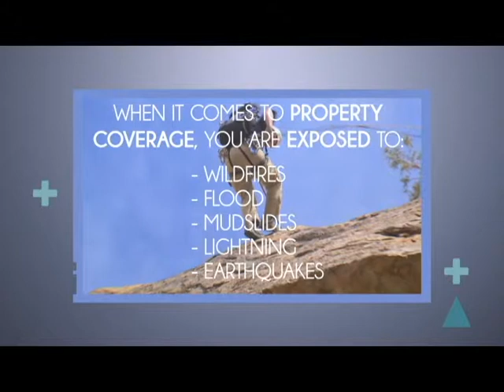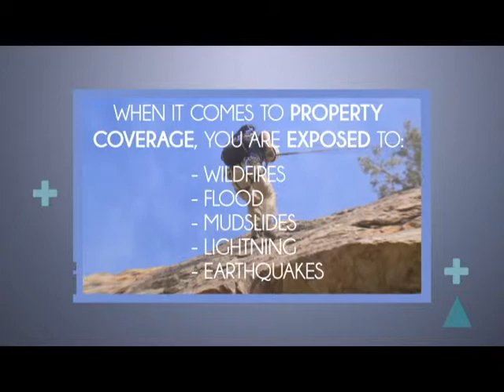California Outdoor Recreation Insurance I Our Insurance Program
Outdoor Recreation Enterprises Insurance Program

When you ask people why they moved out West, many say, "The weather." It's true: You can't beat the fantastic outdoor environment throughout the northern California, Arizona and Nevada areas. That's why our outdoor recreation industry thrives.

Cal-Nevada Insurance Agency serves outdoor recreation businesses across the region with comprehensive insurance products and risk management services.

Our coverages include commercial property and liability along with equine insurance, motocross track insurance, special events insurance, recreation insurance, concerts insurance, amusement centers insurance, marine insurance, business auto insurance and more.

We also offer management liability, workers compensation and other coverages to protect your company from typical business problems. Commercial umbrella insurance is also available.

Cal-Nevada Insurance Agency works with outdoor recreation businesses with many different focuses, including:
Amusement centers
Campgrounds
Concerts
Motocross and more

We work with businesses that specialize in:
Adventure camps
Boating
Cycling
Fairs
Hiking tours
Skiing or any other outdoor activity

No matter what line of outdoor recreation you are in, Cal-Nevada Insurance Agency can help you manage your risks and insure your business.

While all companies have property damage exposures, the special property that outdoor operations have can require extra attention when it comes to insurance and risk management. We all remember the tragic collapse of a fair stage in Indiana in 2011, and stories abound of tour bus crashes, zip-line accidents, and hiking, skiing and other injuries. Coverage for your liability exposures needs to be carefully written, and you should consider the value of a commercial umbrella insurance policy.

When it comes to property coverage, you are exposed to wildfires, flood, mudslides, wind, lightning, rain, hail, dust storms, earthquakes—whatever Mother Nature can dish up. Your expensive specialty equipment is also vulnerable to breakdown and theft.

And if you use watercraft, motorcycles, horses or other animals, you have a whole extra set of insurance needs—both property and liability. Cal-Nevada Insurance Agency can advise you on safety programs and insurance products that respond to all these exposures.

Talk to Cal-Nevada Insurance Agency about insuring your outdoor recreation business.